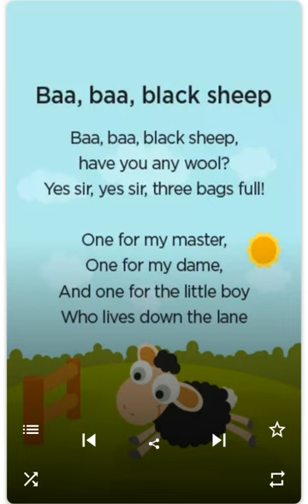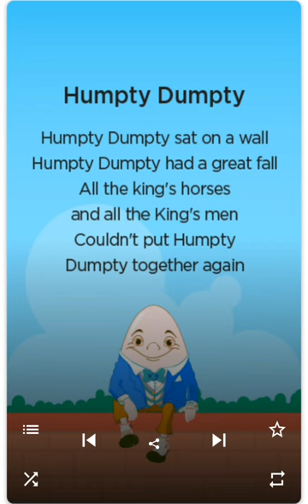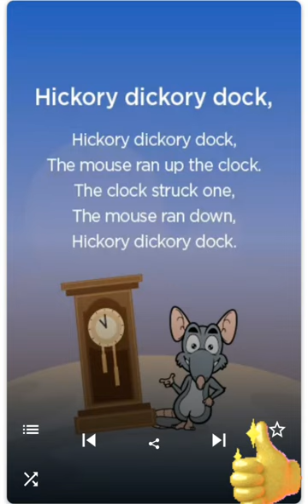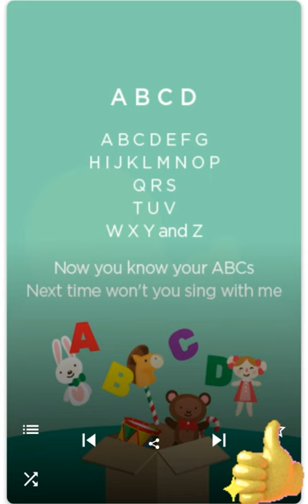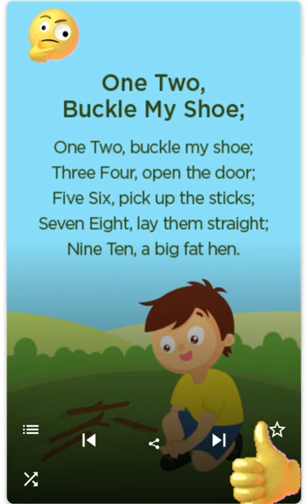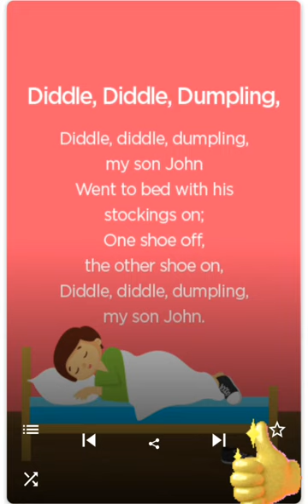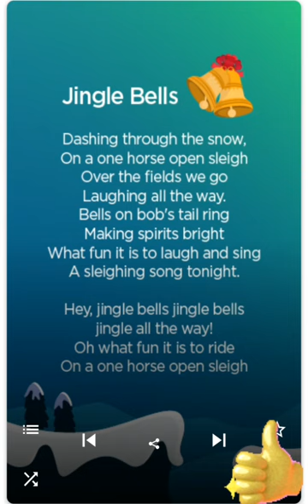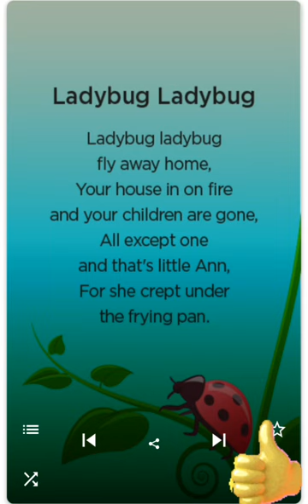multiple rymes for nursery kids Entertaining videos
आपको मेरी  विडियों अच्छी लगी ।

💖 अपने cute boy को million views दीजिए 👍🏿funny ,
cute

baby

chhotu